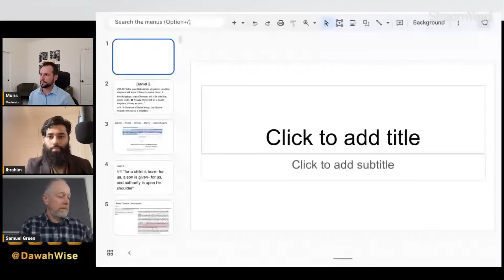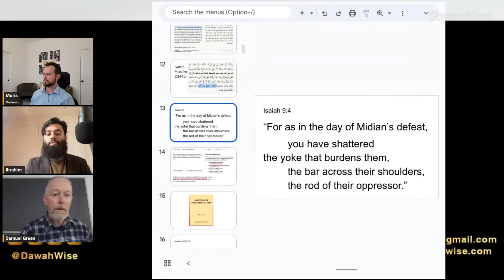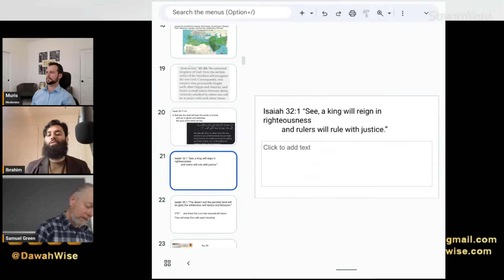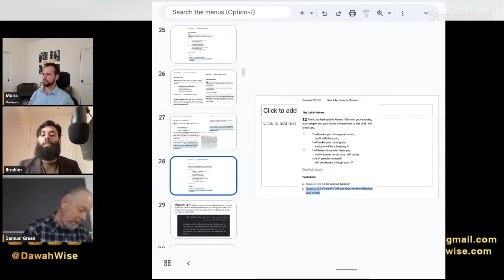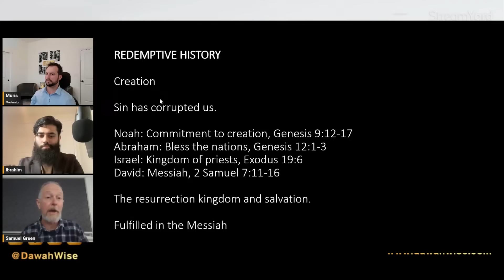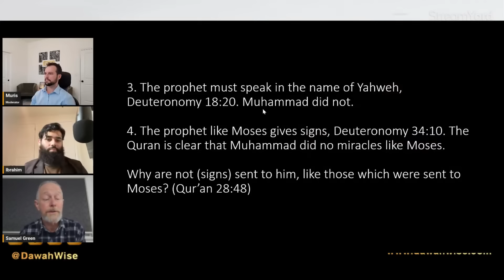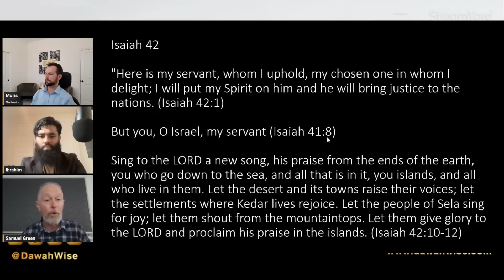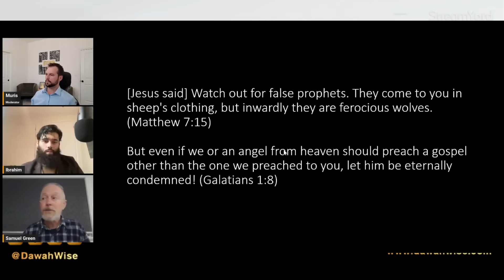Debate: Is Muhammad ‎(ﷺ) foretold in the Bible? Proving Islam vs Samuel Green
Samuel Green became a Christian at university and has been involved in various Christian ministries. Since 1999 he has worked with the Australian Fellowship of Evangelical Students (AFES) as a campus evangelist and Islamic Engagement Director. Engaging with Islam is one of Samuel's main interests and he does this through writing, training, evangelism, lectures and debates. He has degrees in theology and chemical engineering.

Ibrahim bin ahmad is behind the channel Proving Islam. He is a salafi and is interested in dawah to jews as as well as exploring the quran’s relationship to previous scriptures and  the topic at hand today: prophet Muhammad ﷺ being foretold in the bible.

Timestamps
00:00 Introduction
04:00 Ibrahim Opening Statement
29:13 Samuel Opening Statement
53:30 Ibrahim 1st Rebuttal
1:06:21 Samuel 1st Rebuttal
1:18:45 Ibrahim 2nd Rebuttal
1:31:40 Samuel 2nd Rebuttal
1:46:45 Q1: Did Christianity Destroy the 4 Empires?
1:52:37 Q2: Is Appealing to NT claimed fulfillments circular?
1:55:35 Q3: Thoughts on early jewish texts saying muslims saved them?
2:00:19 Q4: Was Deut 17 written by Moses?
2:03:47 Q5: Reliability of Mathew recording dead being raised up
2:05:01 Q6: Clarification on Maimonodies’ comments
2:06:20 Q7: Ugaritic terms in Song of Songs 5
2:10:17 Q8: Zephaniah 3
2:15:08 Q9 Jesus sends the Paraclete
2:17:40 Q10 Can Jesus fulfil Malachi 3 when he came before exile
2:26:00 Samuel Conclusion
2:29:52 Ibrahim Conclusion

Please support DawahWise 🤝:
Kindly, donate generously to support our ongoing efforts and channel expenses: